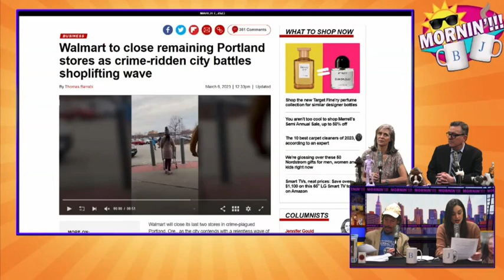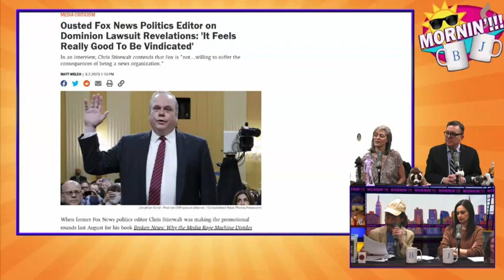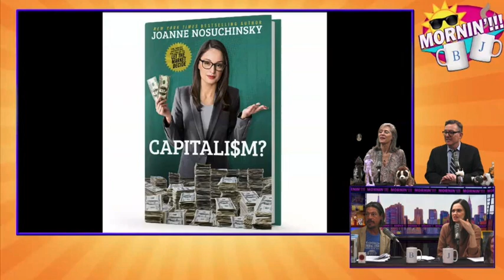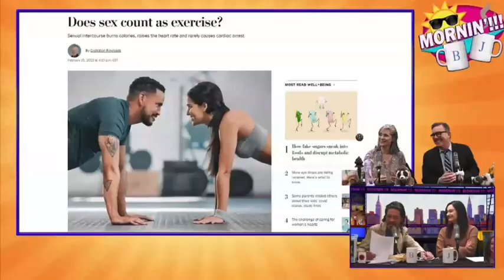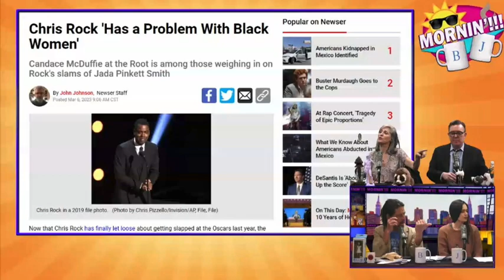Nancy Rommelmann and Matt Welch on Mornin!! with Bill Schulz and Joanne NoSuchinsky, 3/7/23